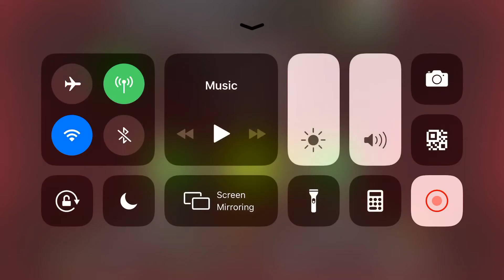Geometry Dash (Beta)